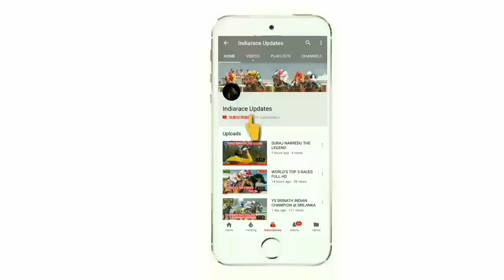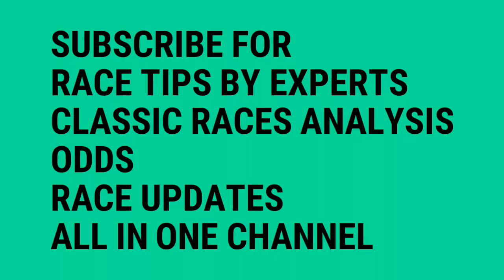4/7/2018 MYSORE SELECTIONS. (DAYS BEST INCLUDED)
4/7/2018 MYSORE SELECTIONS. (DAYS BEST INCLUDED).